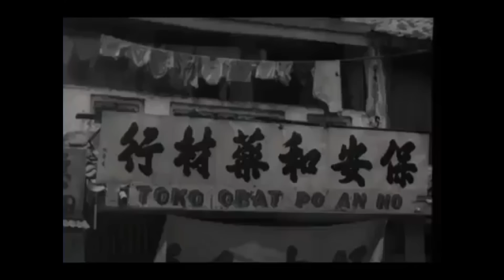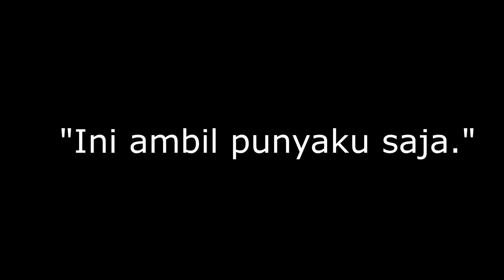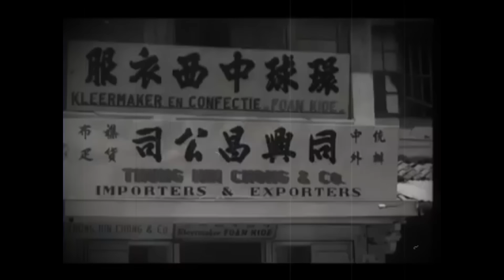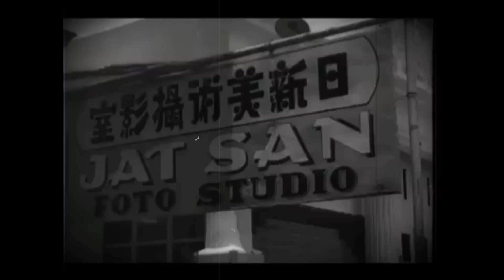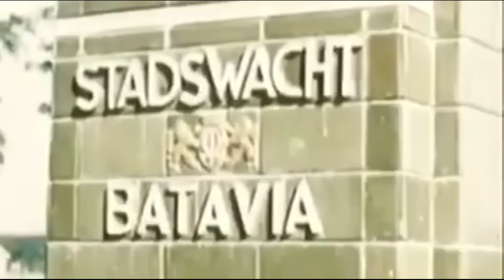NASIB JAWARA BETAWI PALING KUAT DI BATAVIA | CERITA SERAM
Kali ini Mbah mau cerita tentang jawara Betawi.

Foto dalam cerita ini hanya ilustrasi dan tidak ada kaitannya dengan cerita.

Footage :
Free HD Videos - No Copyright